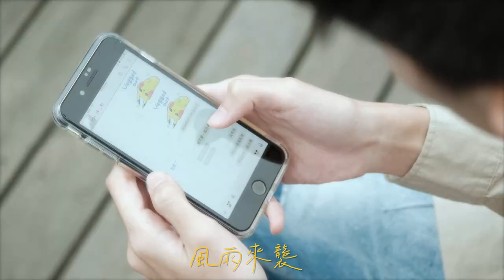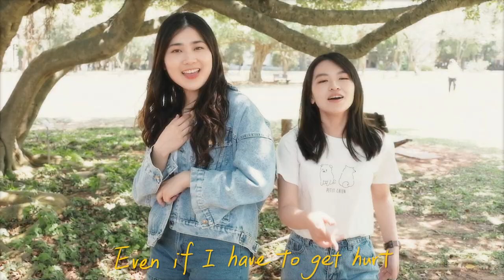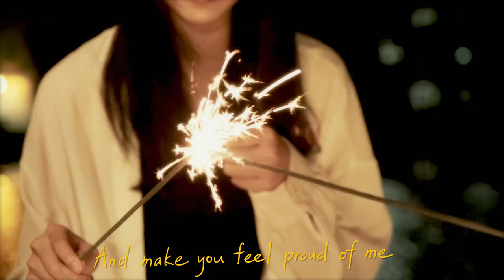國立中央大學 109學年度畢業MV《松果森林》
出品 Presented｜國立中央大學
監製 Producer｜中央大學110級畢聯會

作詞 Lyricist｜林恩霖、吳乃瑄、吳宗澤、郭竹珈、謝易恩
作曲 Composer｜林恩霖、吳乃瑄、吳宗澤
編曲 Arranger｜林展誼
主唱 Vocals｜吳乃瑄、郭竹珈
饒舌 Rapper｜林恩霖、吳宗澤
混音 Mixing｜林展誼
母帶 Mastering｜林展誼
錄音室 Recording Studio｜晨嵐音樂工作室

製作團隊 Production Team｜人生好喃影像製作有限公司
主要演員 Main Acrtor｜劉羿君 戴唯凱 于子桓 林恩霖 吳宗澤 吳乃瑄 郭竹珈
導演 Director｜劉承越
副導演 Assistant Director｜ 盧悅涵
編劇 Screenplay｜盧悅涵 劉承越
製片 Producer｜韓立琦
製片助理 Production Assistant｜謝易恩 林昱萱
攝影 Director of Photography｜黃詩婷
攝影助理 Assistant Camera｜張宸嘉 邱瑀宸
空拍 Aerial photography｜張惠淨
剪輯 Editor｜劉承越
調色 Colorist｜張惠淨
燈光 Gaffer｜張惠淨
燈光助理 Best Boy｜賴甫 張幼昇 李俊毅 楊文彣
美術 Art Designer｜張芸瑄
美術助理 Assistant Art Designer｜吳珊羽 柯慧沂 廖筠璇
化妝師 Makeup Artist｜廖婕妤
化妝助理 Assistant Makeup Artist｜陳彤 張芸瑄 許紫芸
主視覺設計 Logo Designer｜張芸瑄
器材協力 Equipment｜旋轉牧馬 鏡頭職人

協力團隊｜H.219 中央大學教學發展中心
密碼卡災民｜盧育恩 鄧治平 魏向鴻 萬琦君 蘇孟翰 郭建鴻 林渝強 祝瑋駿 李俊儀 羅一堯 王暐志 歐陽紹瑜 陸冠廷 潘心慧 陳羿玲 王宇卉 吳東翰 廖立筠 呂誌浩 蕭澤圓 蔡宜君 張瀞文 洪華 張珮琳
密碼卡教主｜蔡振瑋專員
來加我社團｜羅一堯 嚴海清 劉庭宇 曾柏翔 林依潔 陳玟蒨 廖可楓 張維 褚子淵 温致賢 鄭惠軒
音響大帥哥｜張祐嘉